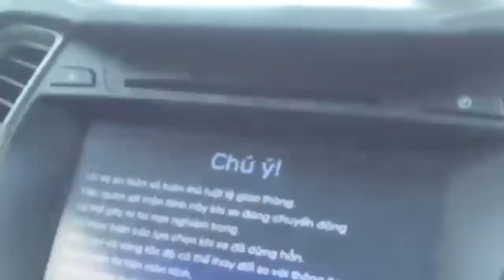BOT An Sương: Nữ "Tướng" Sài Gòn cân cả chục tên Công an